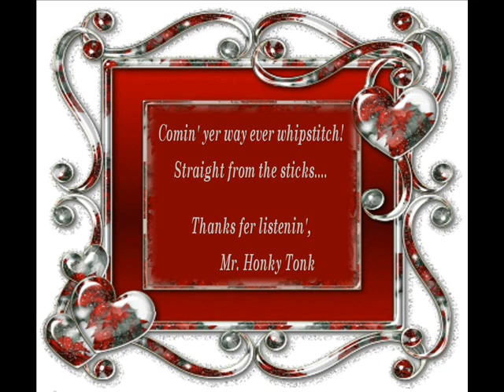You Don't Give A Hang About Me Terry Fell